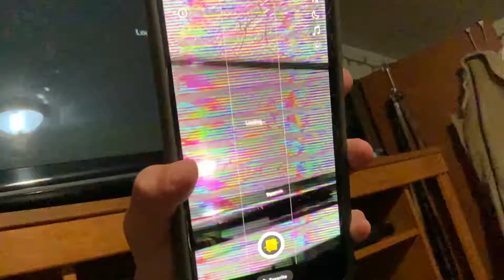April 5, 2021